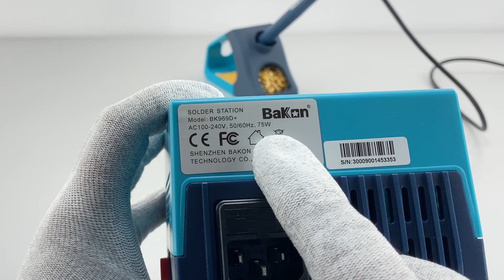☑️ BAKON 969D 𝘃𝘀 969D+ Jakie różnice❓ | Przystępne cenowo lutownice na groty 𝗧𝟭𝟮 / 𝗧𝟭𝟯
👉 Jeśli zastanawiasz się nad wyborem stacji lutowniczej, to w naszej ofercie znajdziesz świetne produkty marki BAKON. Modele 969D oraz 969D+ są podobne wizualnie, jednak różnią się między innymi mocą, czy zawartością samego zestawu, zobacz sam!

(0:00) wprowadzenie
(0:16) intro Reball Technology
(0:27) model 969D
(0:31) model 969D+
(0:35) wyświetlacz 2,8", płynna regulacja temperatury
(0:51) podstawka z mosiężnym czyścikiem i gąbką
(1:02) kompatybilność z grotami T12 i T13
(1:12) cechy modelu 969D, adapter do grotów T13
(1:27) opis grotów T12 oraz T13
(1:41) rodzaje grotów i porady dotyczące napraw BGA
(2:18) cechy modelu 969D+, moc 75W
(2:30) funkcja auto-sleep dostępna tylko w modelu z plusem
(2:43) podsumowanie
(3:00) nasz darmowy poradnik lutowania
(3:19) subskrybuj i obserwuj nasze kanały Social Media!